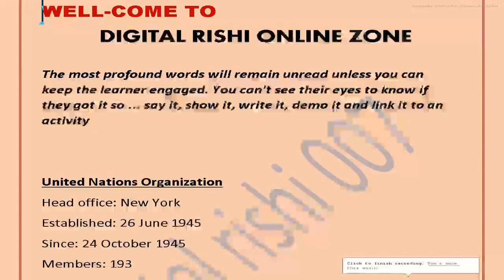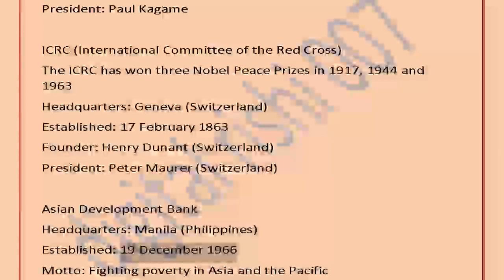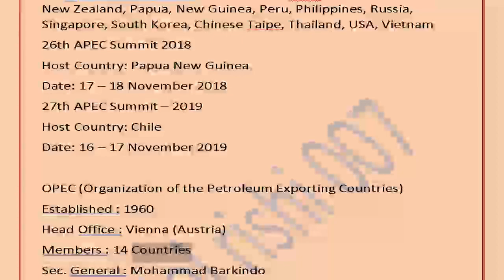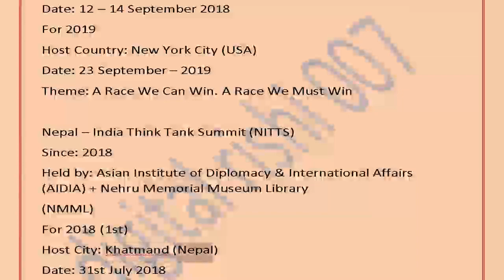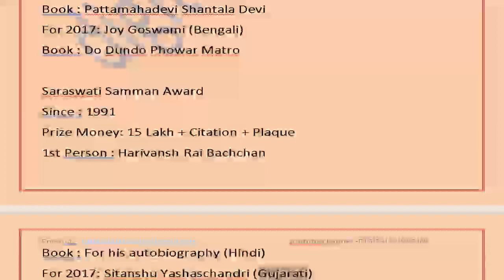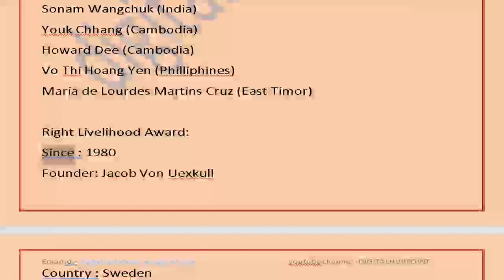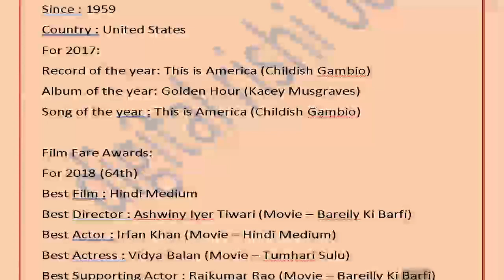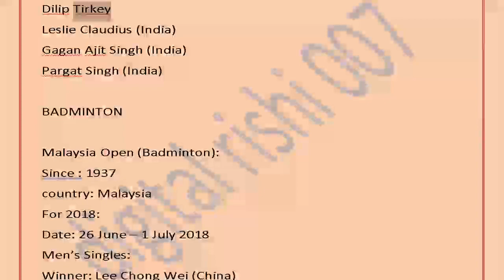ALL IN ONE current affair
hi friends I'm Rishiraj Mishra welcome to digital hub point in this video u will get different types of current affairs like hockey, badminton, ...